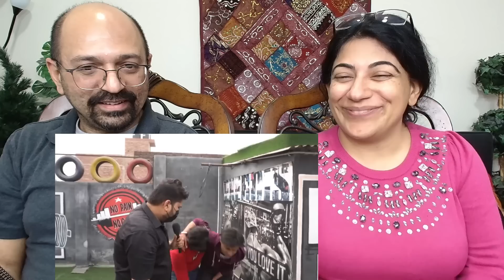THE GYM | HARSH RAJPUT | Indian Americans React ! 🤣😁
Love & Enjoy!